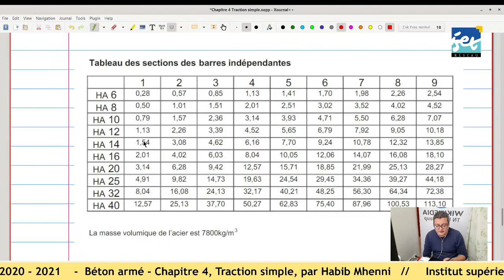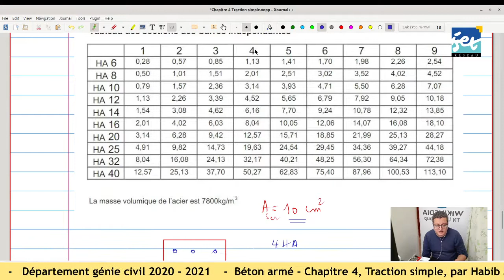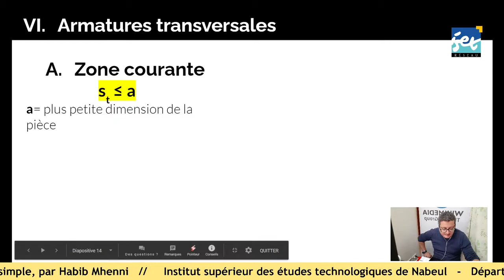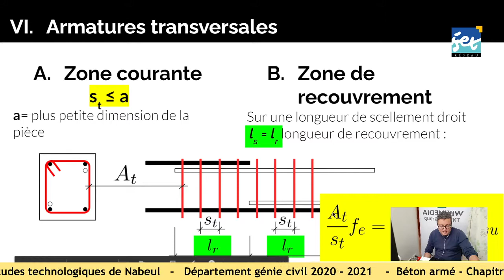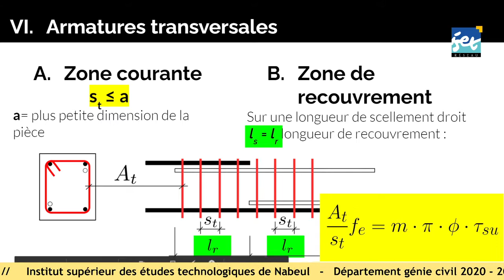Cours en ligne - Béton armé 1 - Chapitre 4 - Traction simple - partie 2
Calcul des tirants en béton armé